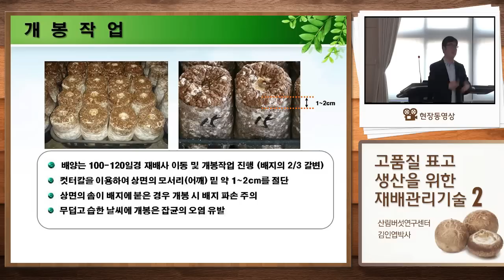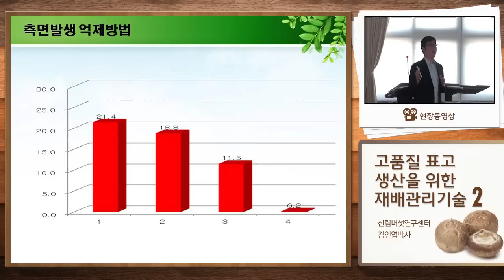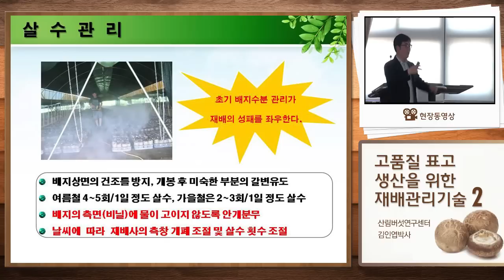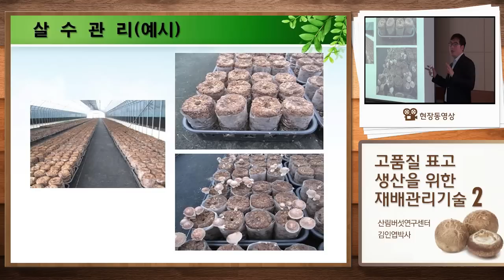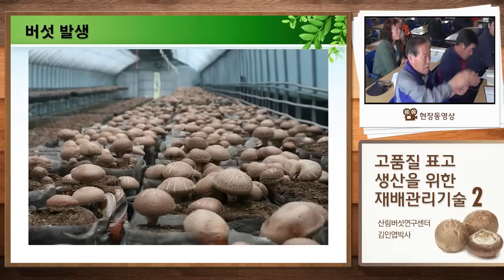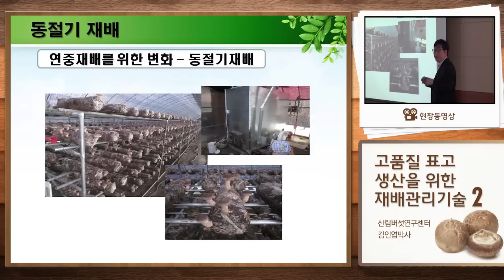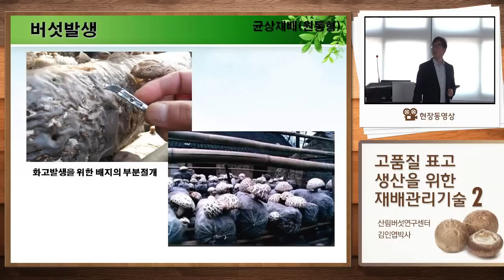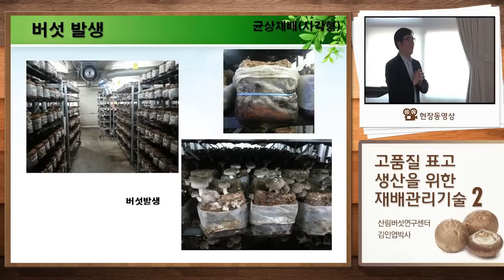[한국임업진흥원]고품질 표고생산을 위한 재배관리기술(2)_20140423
설명회명 : 고품질 표고생산을 위한 재배관리기술
장소 : 전북 무주군농업기술센터 농민의 집